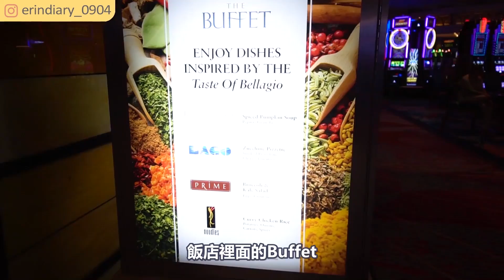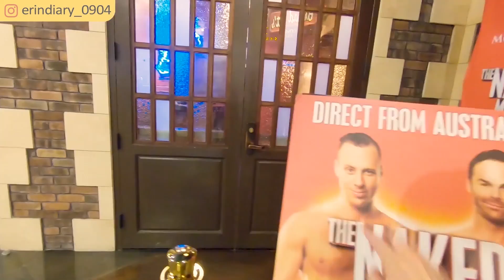【拉斯維加斯Vlog】在賭場飯店吃到飽,體驗21禁裸男魔術秀Vlog｜艾琳美加自由行#8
前往美國拉斯維加斯的第一站就直接去吃號稱這裡吃到飽自助餐no1的百樂宮酒店!來拉斯維加斯必做的三件事分別是: 賭場. 看秀, 還有去大峽谷, 大峽谷在下集和你們分享

百樂宮酒店最有名的除了這裡的buffet之外, 還會有季節更換的花園造景, 住宿費約一晚一個人3000 NTD滿懷期待地吃降落美國的第一餐, 卻每道都感受到快鹹死, 是我的問題嗎lol

用

▶使用硬體軟體:
相機: SonyRX100 / Sonya6500(慢鏡頭輔助)
剪輯軟體: Adobe premium pro
音樂來源: epidemicmusic